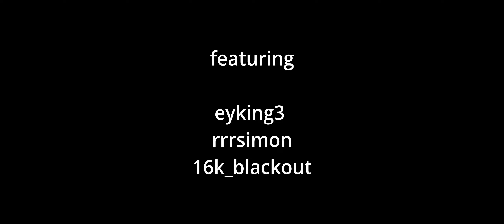pvp in booga booga hacker bonus edition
nah 16k is wild for that 💀